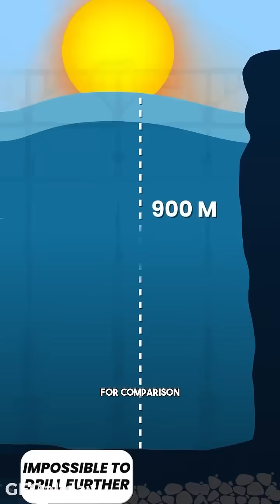Spain to Morocco: The Future Bridge Explained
The Spain-Morocco Bridge: Connecting Two Continents

The vision of a bridge connecting Spain and Morocco is an idea that has fascinated engineers, policymakers, and dreamers for decades. Stretching across the Strait of Gibraltar, this ambitious project would link Europe and Africa, bringing new opportunities for trade, tourism, cultural exchange, and global cooperation. However, the challenges posed by such a project are monumental, ranging from geological and environmental factors to immense costs and logistical hurdles. This article explores the concept of the Spain-Morocco Bridge, its potential impact, and the obstacles that stand in the way of its realization.